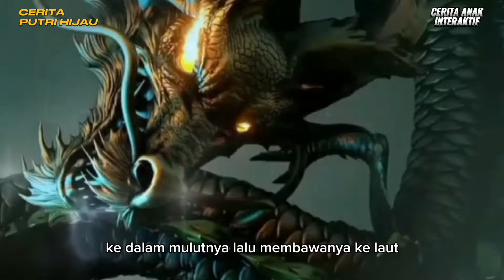Cerita Legenda PUTERI HIJAU | Cerita Anak | Dongeng Bahasa Indonesia | Cerita Rakyat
Ketika malam bulan purnama tiba, Putri Hijau sedang berjalan-jalan di taman istana. Pancaran cahayanya dapat terlihat dari daerah yang cukup jauh. Hingga pancaran cahaya hijau yang indah dari putri tersebut dapat terlihat oleh kerajaan tetangga, yaitu kesultanan Aceh.

Sultan Aceh terkesima dengan pancaran cahaya hijau yang indah tersebut. Kepada para pengawalnya, sultan menugaskan agar mencari dimana letak sumber cahaya hijau tersebut. Dari informasi yang telah didapat oleh para pengawalnya, ternyata cahaya hijau itu berasal dari seorang putri cantik jelita dari kerajaan tetangga yang berada di daerah Deli.

Mari kita simak cerita selengkapnya..

cerita
dongeng
dongeng anak
dongeng bahasa indonesia
dongeng sebelum tidur
kisah nusantara
cerita rakyat
film anak
animasi
legenda
asal usul
cerita gunung
cerita nusantara
cerita rakyat nusantara
cerita rakyat indonesia
cerita dongeng
legenda nusantara
cerita legenda
kisah nusantara kartun
dongeng nusantara
cerita dongeng
film kartun
alur cerita kartun
nusantara
cerita jawa
kisah legenda
legenda jawa
kisah tanah jawa
animasi asal usul
animasi kisah nusantara
animasi dongeng
animasi cerita rakyat
budaya
fairy tales
fabel